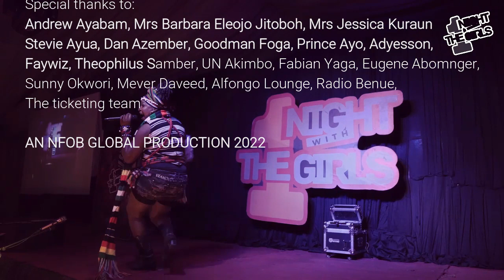Anita Doosh - One Night With The Girls Stage Performance 2022 (Official Trailer)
@anitadoosh4337 stuns with energetic performance at our Season 1 edition.